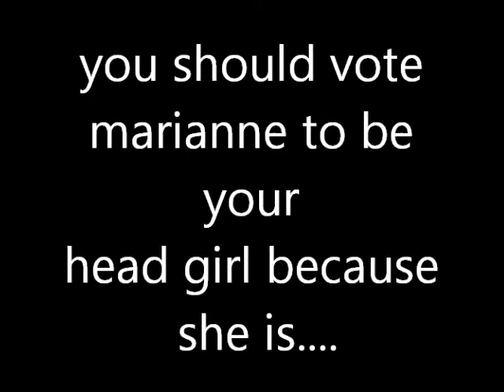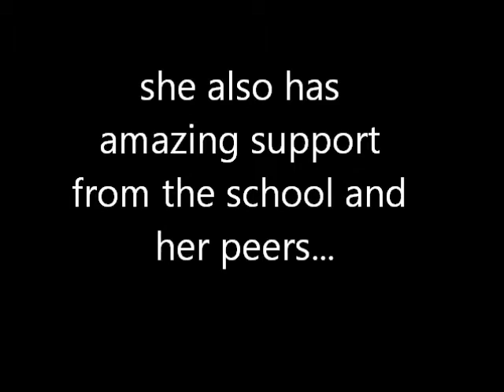marianne's head girl qualities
the music is 'marianne' by cliff richard